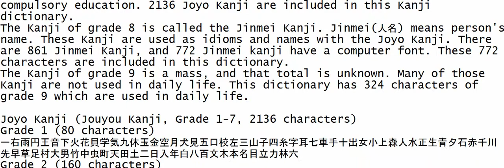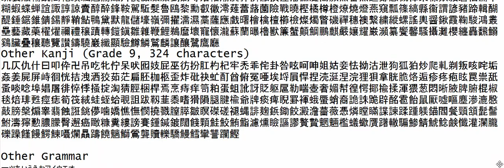How to learn Japanese 2015 - All Japanese Hiragana Katakana and Kanji letters Symbols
すべてひらがなカタカナと漢字文字記号 - 日本の2015年を習得する方法